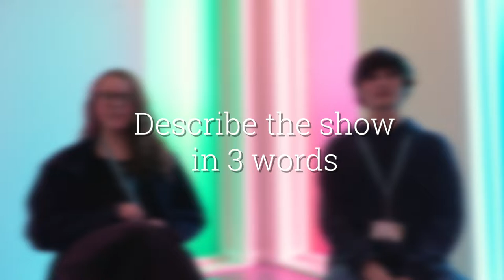Made in Dagenham - Connie, Monty, Tooley, Harold & Barbara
Directed by Lydia Aers, choreographed by Helen Garner and Shanti Jones
7-10 December 2022 at the Robinson
Meet some of the cast of Hills Road Sixth Form's 2022 winter musical Made in Dagenham, an adaptation of the true story of the 1968 Ford sewing machinists' strike in search of equal pay for women.
Trailer by Daisy Bates